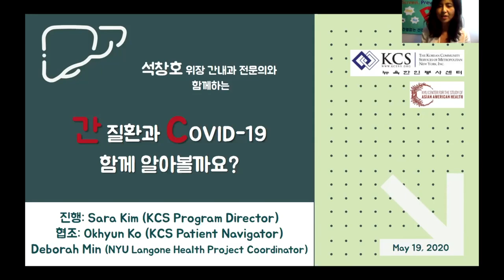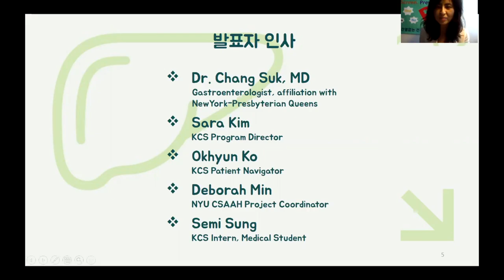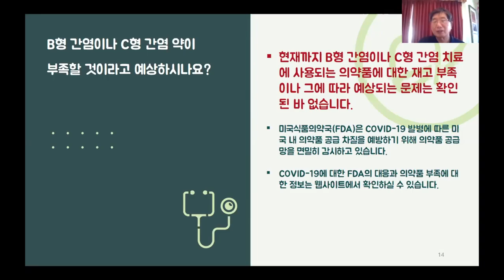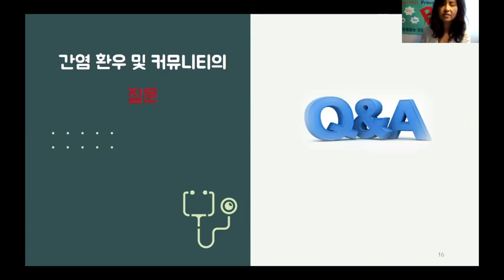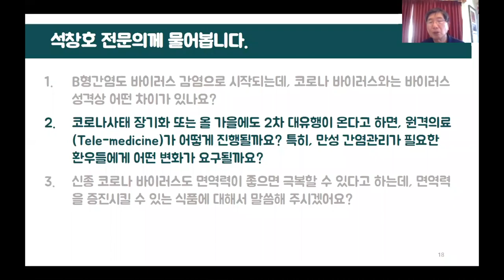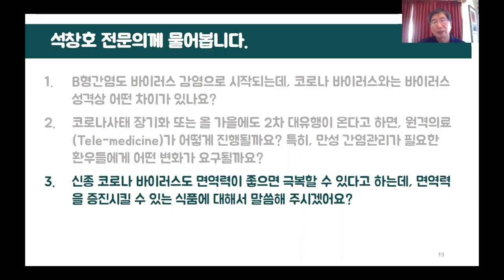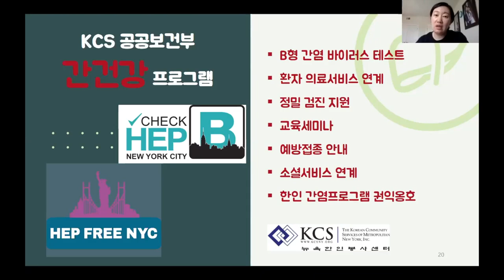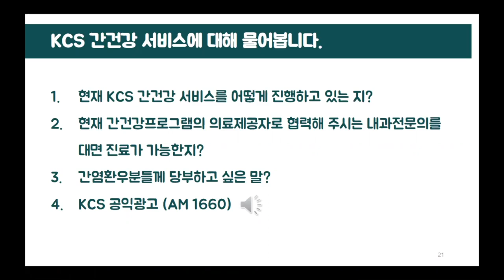[간질환과 COVID-19함께 알아볼까요?] Liver Health and COVID-19 || KCS-CSAAH with Dr. Chang Suk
For Hepatitis Awareness Month, NYU Center for the Study of Asian American Health partnered with Korean Community Services of Metropolitan New York (KCS) to record a liver health and COVID-19 information and community resource webinar on May 19, 2020. This webinar session was informed by CDC guidelines and presented in Korean.

Speakers:
- Sara Kim (Host), KCS
- Dr. Chang Suk, NewYork-Presbyterian Queens
- Okhyun Ko, KCS

Subtitles provided by: Katherine Koh, KCS

NYU Center for the Study of Asian American Health